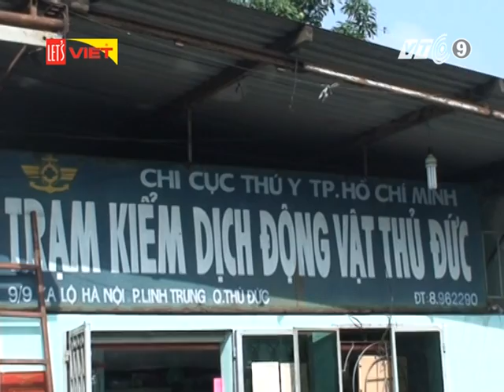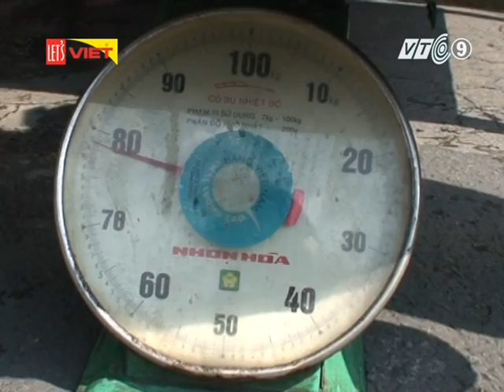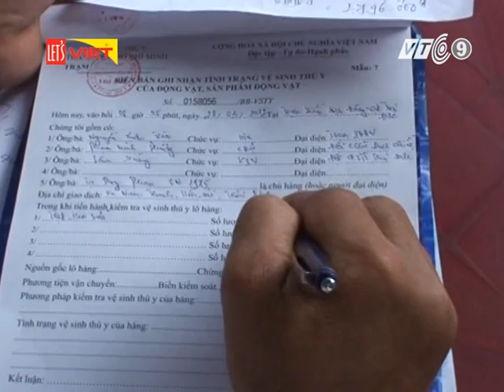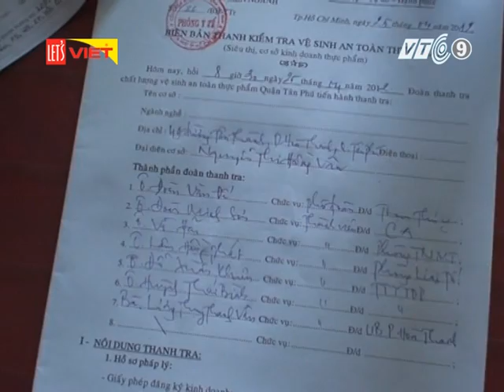Nạn sản xuất, vận chuyển gia súc, gia cầm lậu